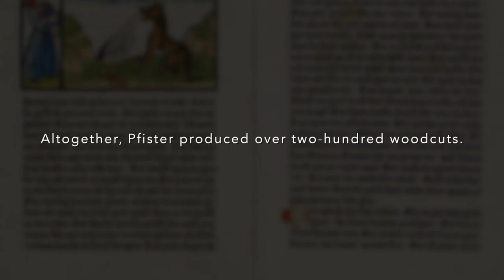Albrecht Pfister.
Sources
The Printseller & Collector